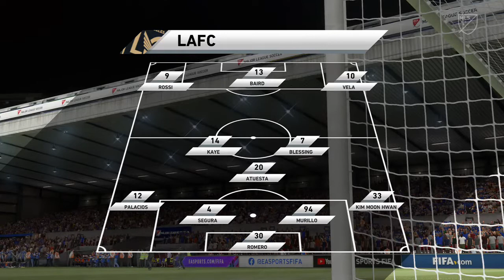⚽ San Jose Earthquakes vs LAFC ⚽ | Major League Soccer (08/08/2021) | Fifa 21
A simulation of the upcoming match in the Major League Soccer, San Jose Earthquakes vs LAFC.

San Jose Earthquakes vs LAFC - Major League Soccer (08/08/2021) - All Goals & Extended Highlights
 San Jose Earthquakes vs LAFC - Major League Soccer (08/08/2021) - Full Match